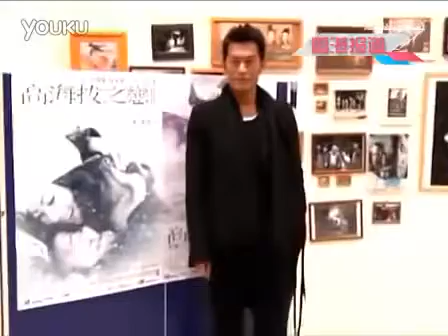郑秀文喜欢看到有希望的结局 与古天乐亲密戏不尴尬 tEhG6so9uq0